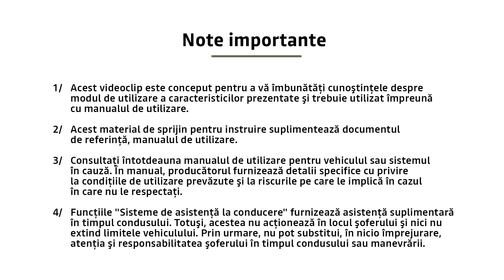Noua Dacia Spring | Sistemul de apelare de urgență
Noua Dacia Spring este echipată cu un sistem de apelare gratuită de urgență care funcționează în toate țările din Europa, dar și în țările învecinate precum Turcia.